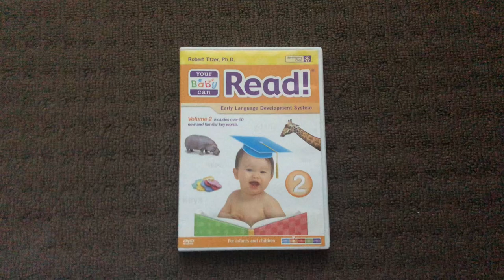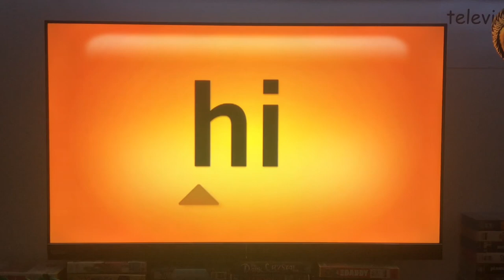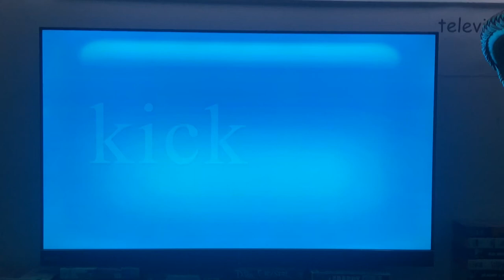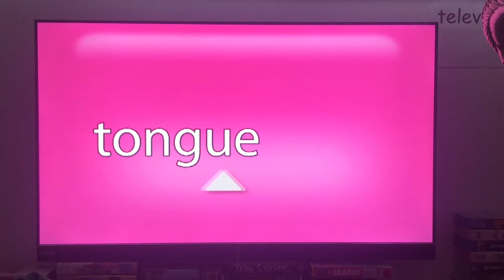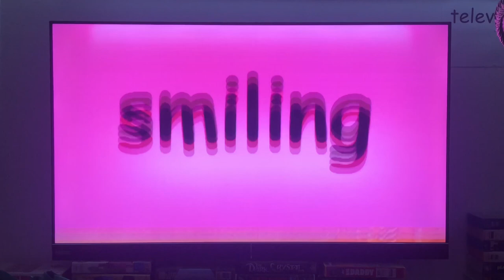The Opening to Your baby can read - Volume 2 (2009) DVD